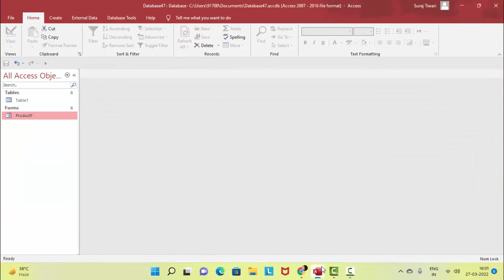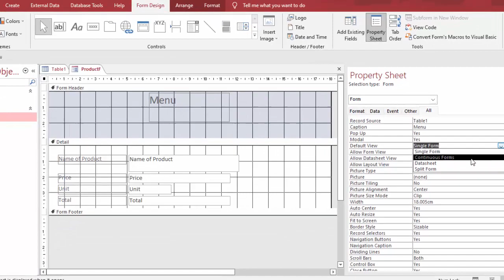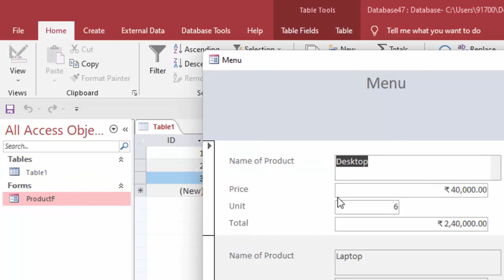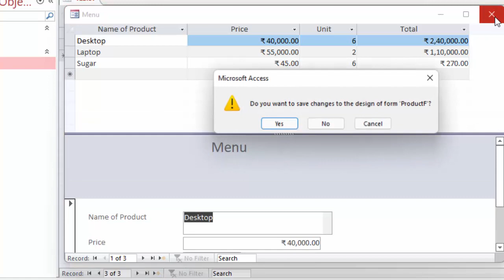Split form continuous form and Data sheet in Microsoft access@COMPUTEREXCELSOLUTION